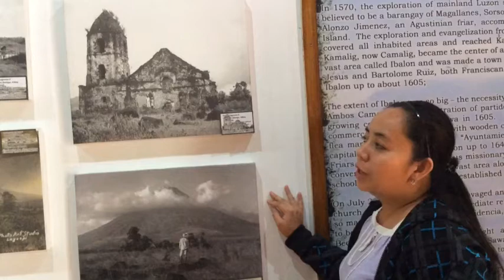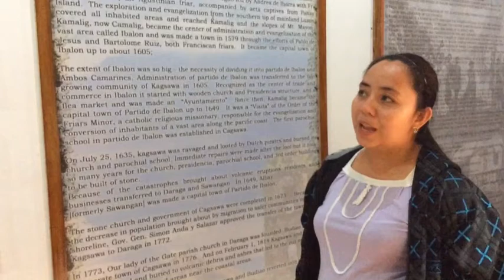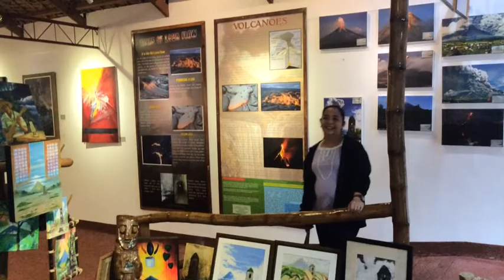The Choose Phillip Tour: Cagsawa Ruins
Sinamahan ko ang ABS-CBN Choose Philippines Editor-in-Chief Phillip Kimpo Jr to attend the Daragang Magayon Festival 2014 opening. Nakipagkuwentuhan muna kami sa world famous governor ng Albay na si Joey Salceda at sa premyadong photographer na si George Tapan. Bago ang parada, sumaglit kami sa Cagsawa ruins. Doon, may nakita kaming private museum. Nakilala namin ang mabait, magalang, at magaling na curator na si Jenny. At natuto kami ng kaunting history.